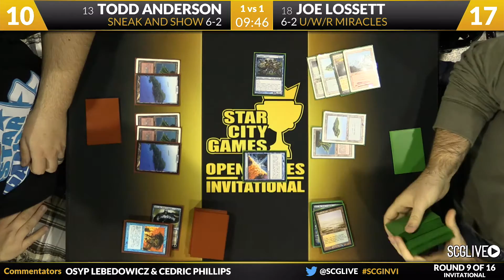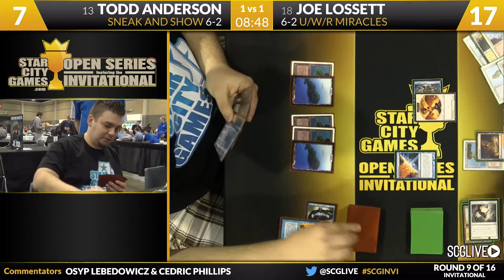SCGINVI - Invitational - Round 9b - Todd Anderson vs Joe Lossett